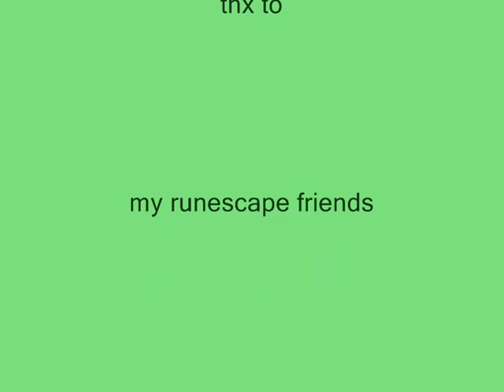runescape-handcannon pk/rush dvi violence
hi dudes my str is 84 and my range and mage 99 enjoy my vid